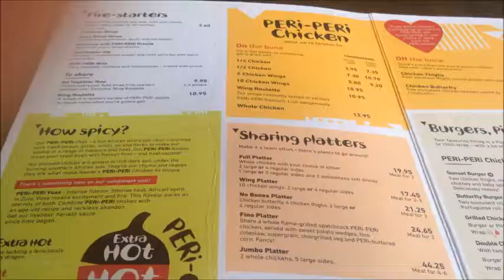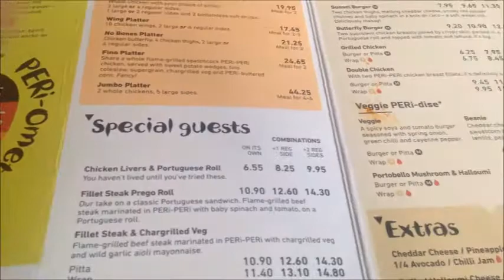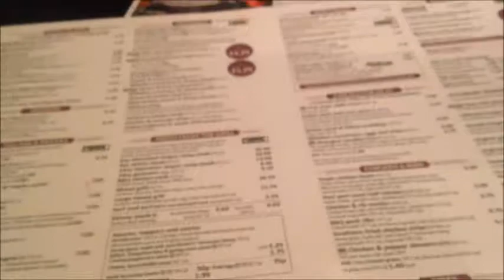Chicken, Cake and Smallville! | Weekly Vlog #2